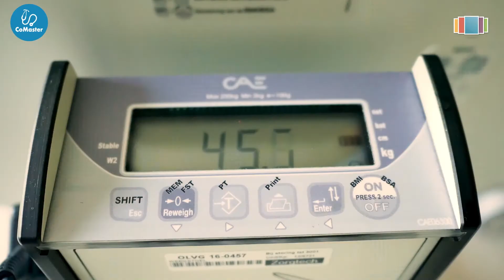CoMaster - Lichamelijk Onderzoek - Dehydratie (kindergeneeskunde)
In deze video bespreken we het Lichamelijk Onderzoek - Dehydratie.

CoMaster wil het medisch onderwijs innoveren en digitaliseren om dit voor alle zorgprofessionals toegankelijk te maken.

Film, geluid en edit: Joe Eshuis